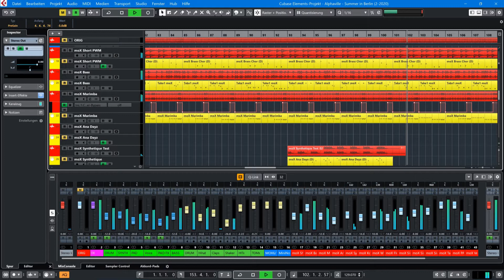Yamaha moX plays Alphaville - Summer in Berlin (04-2020)